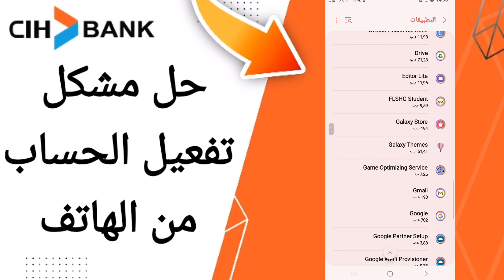كيفية طريقة حل مشكل تفعيل الحساب من الهاتف في على تطبيق السياش بنك على الهاتف CIH Mobile